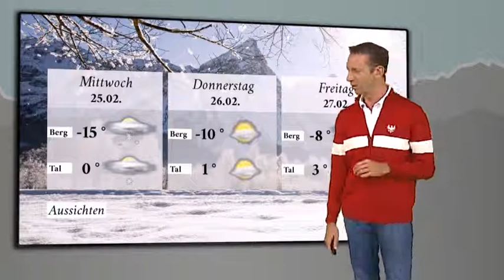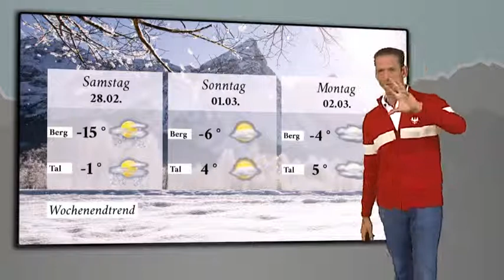Zugspitze: Das Skiwetter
Wetteraussichten und Freizeitwetter mit aktuellen Party- und Veranstaltungshinweisen bis zum Wochenende aus der Zugspitzregion in Tirol / Österreich für die Woche.